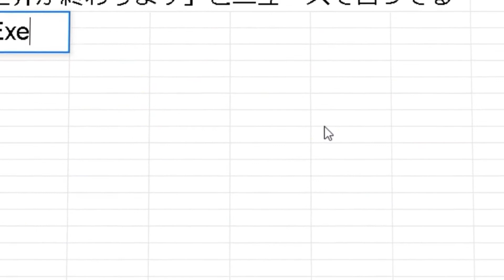半人間(P) 1st Album 「2020 HAS GONE」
2021/01/22
DL/ストリーミング配信 開始予定

Hulu配信の『恋、ランドリー。』などの劇伴作曲家として、またAIやジェネラティヴ・アート等の先端技術の見識とそれらを活かしたサウンド・ヴィジュアル表現を行うバンド/アートコレクティヴである「aiver」の一員として幅広く活動する青城希の、ボカロPとしての"人格"である「半人間(P)」のファースト・アルバム。

全17曲にも及ぶ濃密なこの1枚では、時流やジャンルに捉われることなく、しかしどこかシーンを意識させるようなクリエイティビティが如何なく発揮されている。緩急自在に繰り出される楽曲の数々は、そのどれもが一つのマイルストーンと成りうるほどの熱量を持ち、それでいてどこかニヒリズムさえ感じさせるような老獪ささえ感じさせる。
固定的な「シーン」に対しての強い抵抗を掲げ、あくまでも自由闊達に振る舞い反骨を歌いながらもどこかで淡く悲哀を保っている姿は、2020年という特異な1年の中で目に見えない何かしらの一抹の不安と闘い続けていた一人のアーティストの姿がぼんやりと浮かび上がってくるようである。